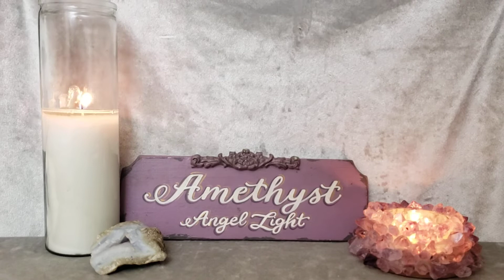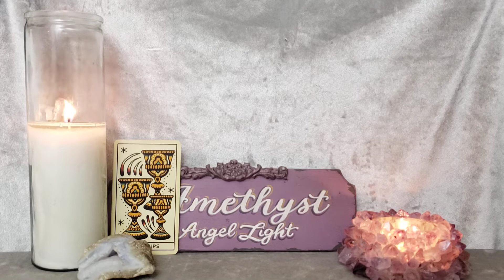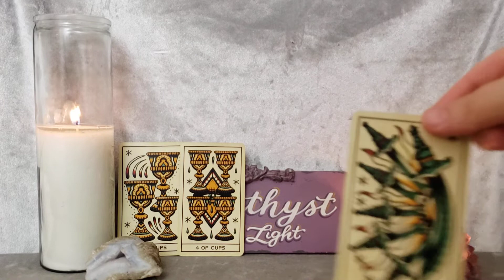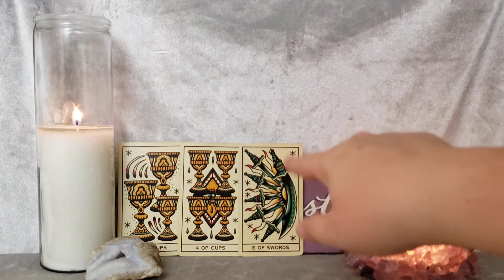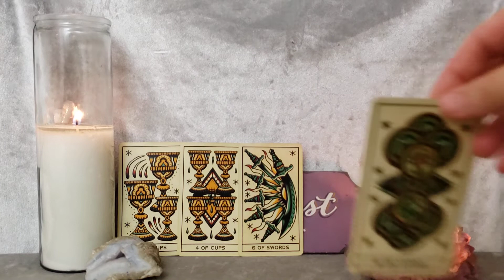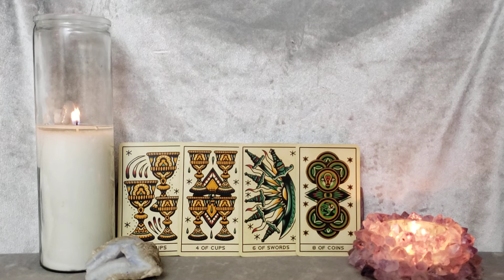Pisces RECEIVE - Weekly Forecast - Aug 15 - 21